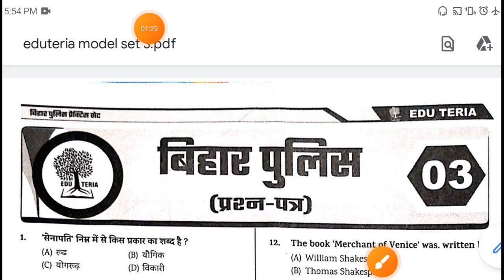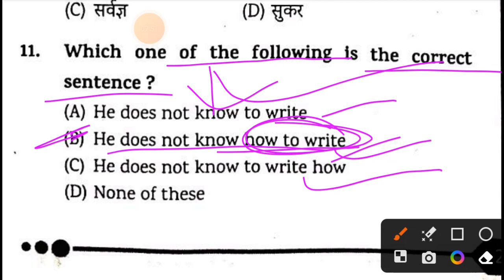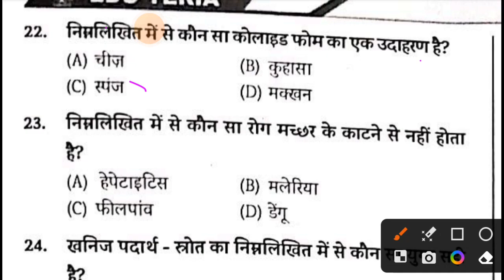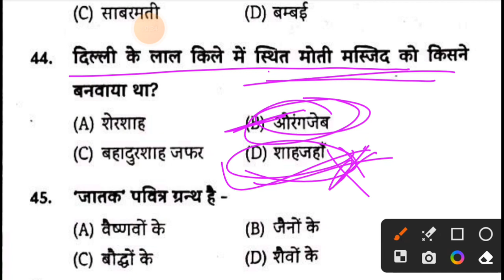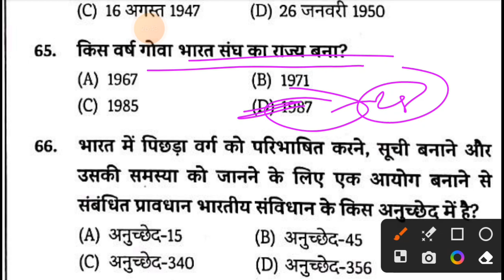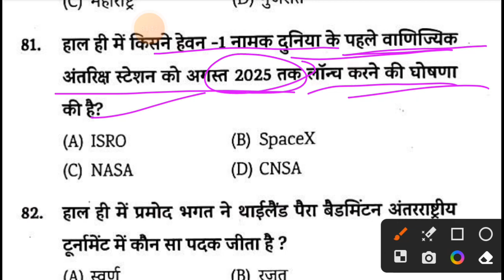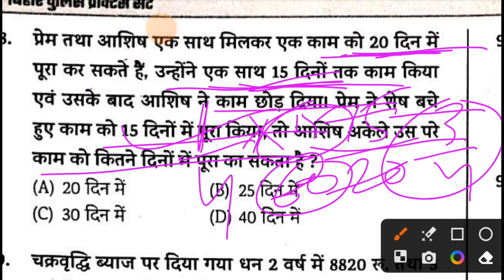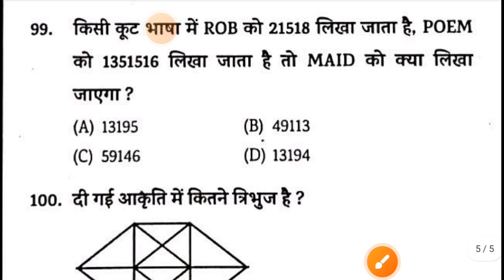Eduteria model set 3//Edu teria bihar police practice set//Bihar police ke liye gk gs question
WELCOME
                                   TO
                          EXAM  PAPER
Hello, दोस्तो स्वागत है। आपका अपना youtub channel (EXAM PAPER) में।
इस चैनल का उद्देश्य education से related video बनाना है
इस पर (BPSC ,   UPPCS , SSC ,BSSC , RAILWAY, BANKING other state exam )
से related Notes    PDF  और  CLASS ( MATH , REASONING ,GK SCIENCE etc) provide कराया जाता है
                                          अत: इस चैनल से जुड कर अपने तैयारी को ,knowedge को, update और boost करे।
          ,,,,,,,,,,,,,,,,Thanks,,,,,,,,,,,,,,

Edu teria model set 3
edu teria practice set
 previous year question bihar police
Bihar police guess paper 2023